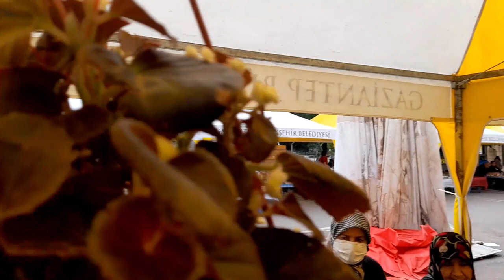PAZAR YERİ ÇİÇEKLERİ 🪴doğalyaşampazarı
Bugün doğal yaşam pazarındaydım.Çiçekleri görünce dayanamadım sizler için çektim.🥰🤗
Fiyatlar 15 tl den başlıyordu çiçekte,sebze fidelerinde 2 tl den başlıyordu.Boyuta göre değişiyordu fiyatlar.Çiçek çeşitleri fena değildi.Her hafta pazar günleri kuruluyormuş pazar.Doğal gıda ürünleri, ev yemekleri ,el işleri gibi çeşitli ürünler mevcuttu.Pazarın komple videosunu gülşan antepli youtube kanalıma yayınlayacağım oradan izleyebilirsiniz.
Bol çiçekli günler dilerim.Sevgiler.🥰👋🪴🌹